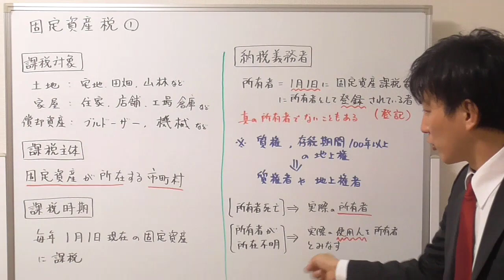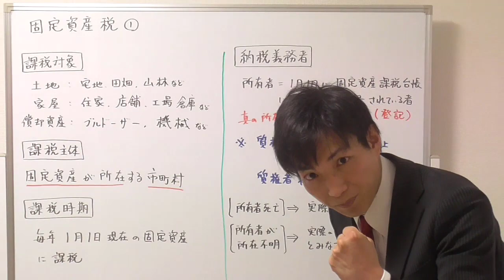【宅建：税その他】固定資産税１：基本事項【宅建通信レトス】